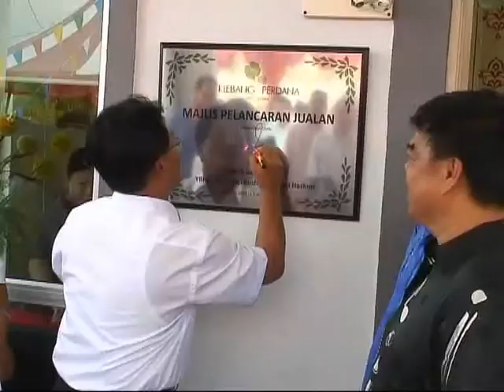PELANCARAN PROJEK KLEBANG PERDANA